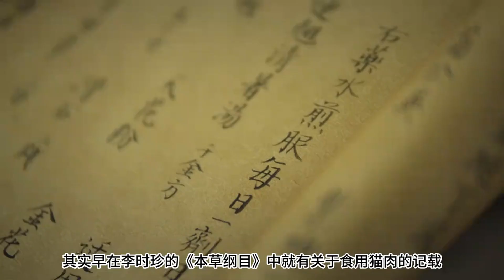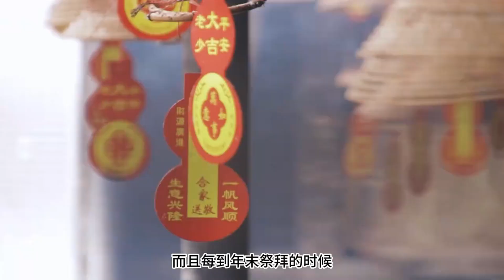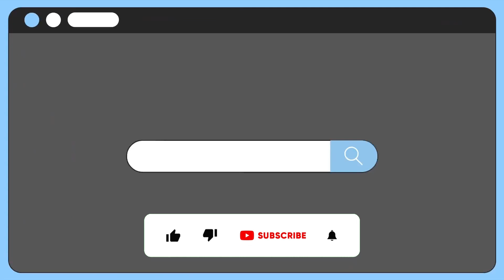中国吃货什么都吃，为何很少有人选择猫肉，仅仅是因为猫肉发酸吗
在中国古代，由于没有动物保护法，在饥荒的时代，各种动物几乎都可能成为人类蛋白质的来源，唯独猫似乎有些例外。那么，为什么中国人很少吃猫肉？仅仅是因为“猫肉发酸”吗？

带你了解动物，看遍满世界的各种生物